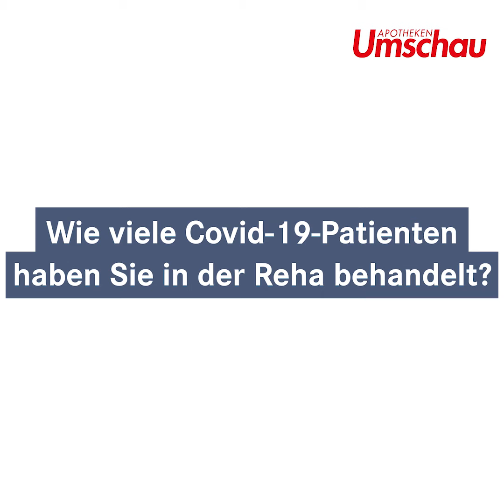Nachgefragt! Interview mit Dr. Jördis Frommhold, MEDIAN Klinik Heiligendamm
Dr. Jördis Frommhold, Chefärztin Atemwegserkrankungen und Allergien an der MEDIAN Klinik Heiligendamm, behandelt Covid-19-Patienten in der der Reha. Uns erzählt sie, mit welchen Symptomen die Patienten zu kämpfen haben, wie lange die Reha dauert und welche besonderen Herausforderungen es dabei gibt.